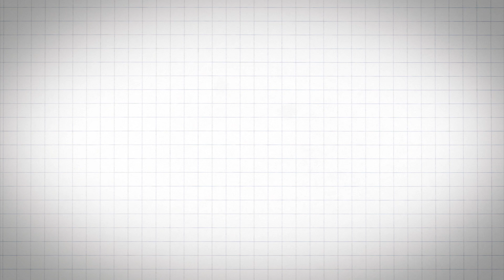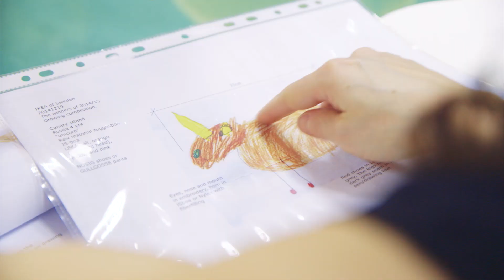Детски рисунки за добра кауза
Миналият декември над 40 магазина ИКЕА от цял свят организираха Вълшебен конкурс за деца и техните фантастични приятели. Виж в какво се превърнаха тези фантастични герои и усмивките, които предизвикаха плюшените играчки у техните създатели.